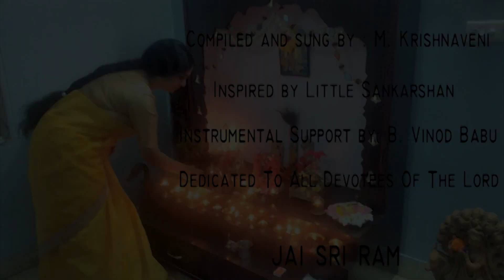Rama Nama tharakam - A Melodious Rama Bhajan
An extended version of the bhajan- sri rama nama tharakam.
Dedicated to Poorna Avatar Lord Rama.